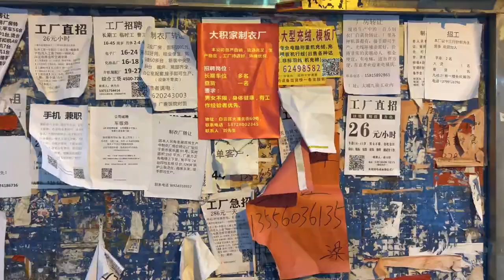【离奇大案】北大吴谢字轼母案(1)